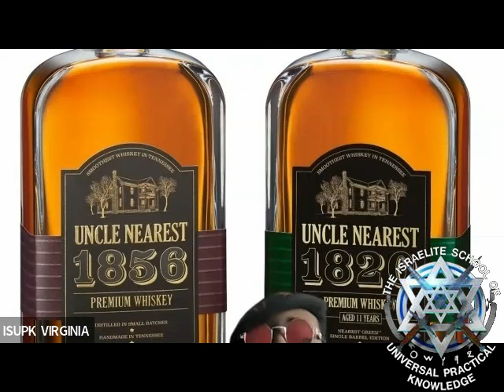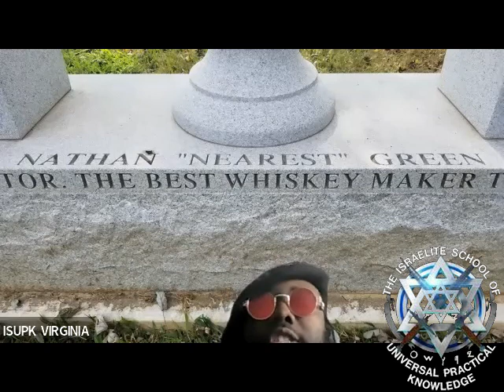FORMER OF ALL THINGS: SEASON 2 EP. 2 - Nathan Green: Jack Daniels Whiskey